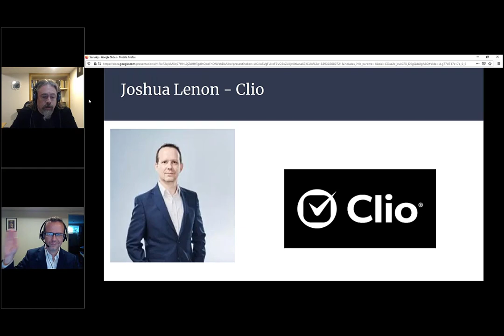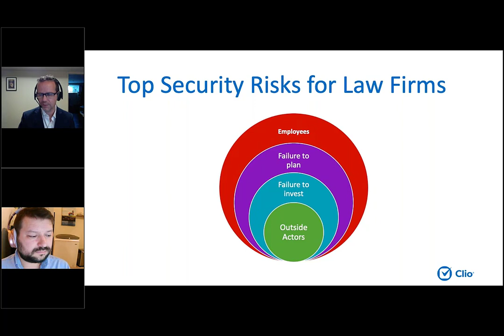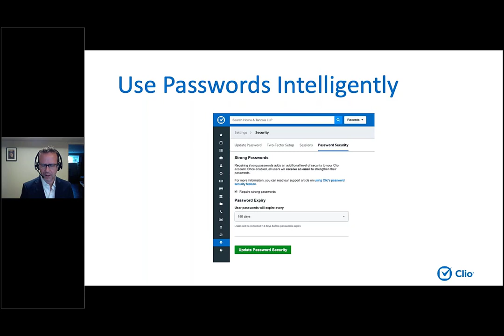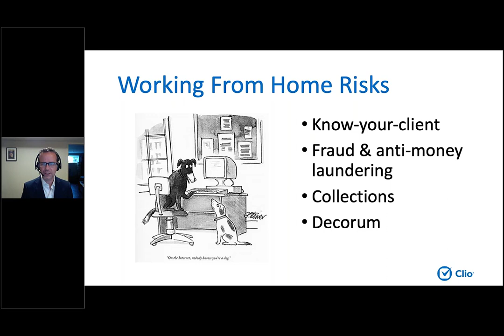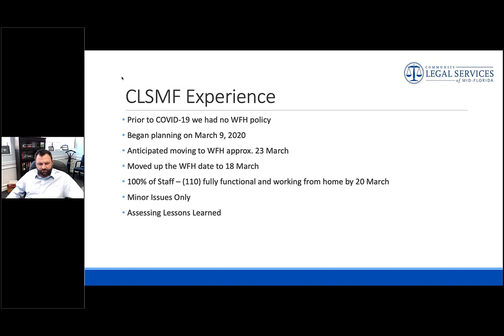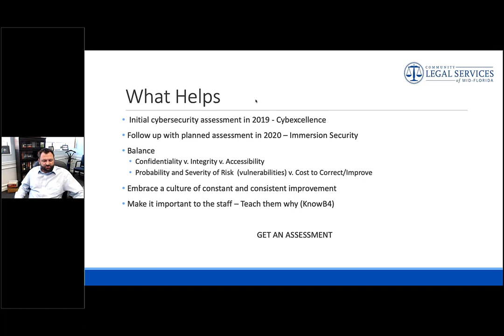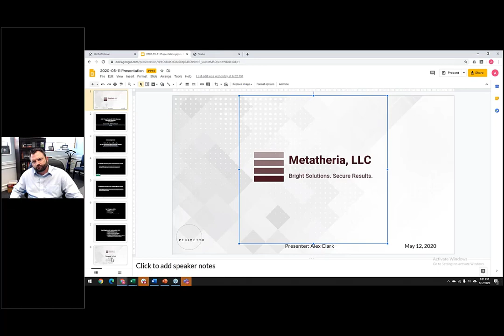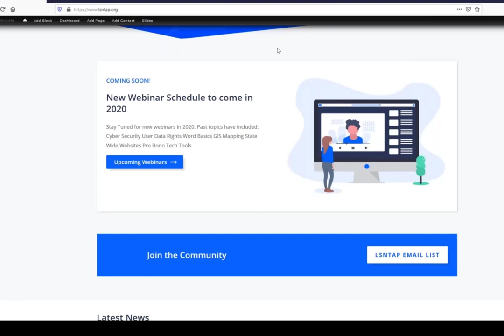Security and Confidentiality for Providing Legal Services Remotely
This intro level security class is focused specifically on remote working and protecting your client’s confidentiality and your organization's security.  Since we have all moved online, hackers and scammers are targeting this new set of remote workers.

In this webinar you'll learn about:

· Common scams

· VPN and other private remote networks

· How to respond to a data breach

· Password management

· Encryption options

Bring Your Questions, there will be time for Q&A, with experts